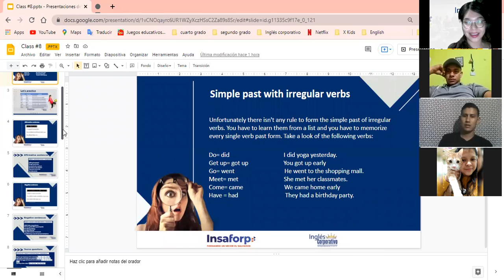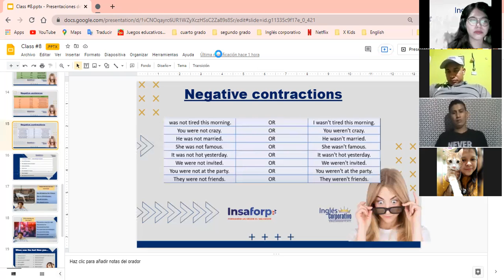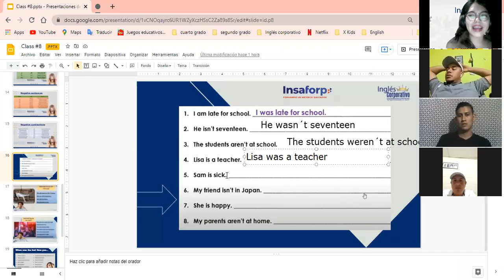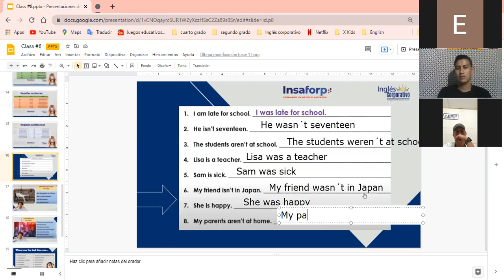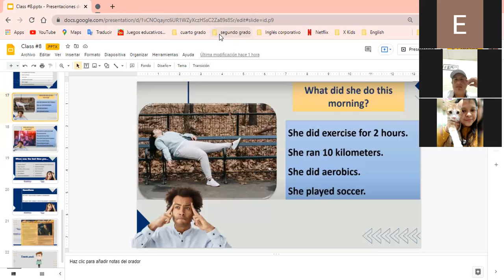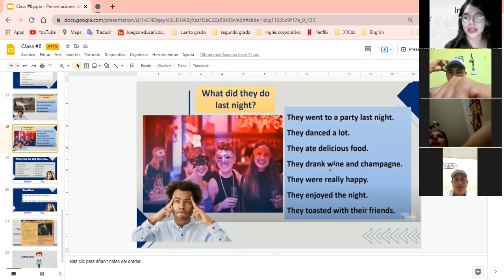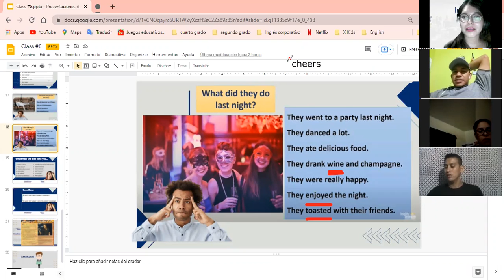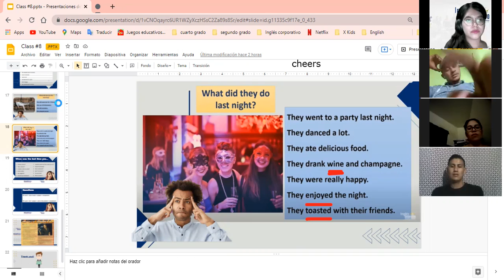Ingles Corporativo- Pronunciation: Negative Contractions. (Class #16) 9PM